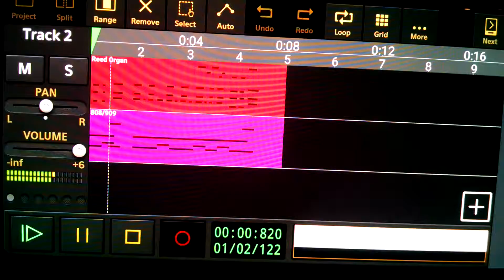Pinky Dinky Doo - Where Is Pinky? Theme - Audio Evaluation Cover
This Is The Only Season 1 Of Pinky Dinky Doo
Fue Second Lyrics Here:
Where Is Pinky?, Do You Know?